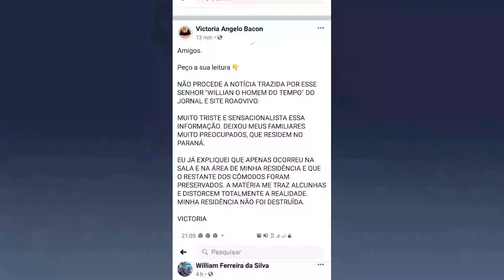INCÊNDIO DESTRÓI CASA NA ZONA SUL DE PORTO VELHO